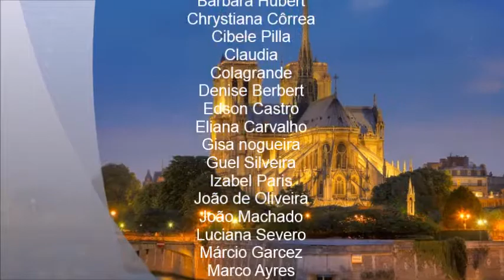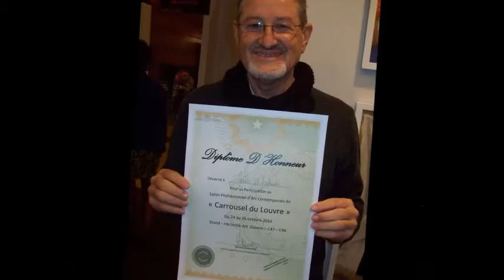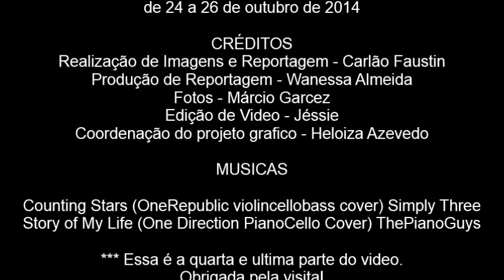4ª Parte - Carrousel du Louvre 2014 - Heloiza Azevedo - Curadora e Heclectik-Arte Galerie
Video Protegido pelas leis de Direitos Autorais - NENHUMA Reprodução/ Edição é permitida sem a Autorização expressa dos envolvidos.
Heclectik-Art Galerie e Heloiza Azevedo - Commissaria de Arte e Produtora Cultural apresentaram 28 artistas dentre, Brasileiros  Portugueses e 1 Paraguaia, são eles:
Agnes Franchini
Alemão Artes
Aline Lopes
Barbara Hubert
Chrystiana Côrrea
Cibele Pilla
Claudia Colagrande
Denise Berbert
Edson Castro
Eliana Carvalho
Gisa nogueira
Guel Silveira
Izabel Paris
João de Oliveira
João Machado
Luciana Severo
Marcio Garcez
Marco Ayres
Marilda Dib
Pablo Menezes
Regina Hornung
Sandra Filardi
Silvana de Souza
Sonia Domingues
Sonia Lima
Tânia Leal
Wanessa Prado
Vanessa CTReis